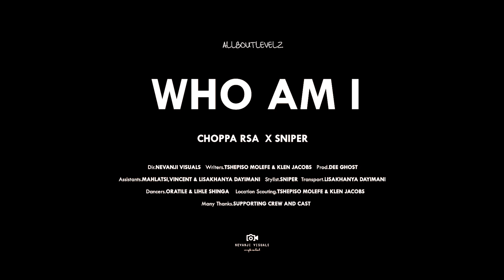Choppa RSA x Sniper Who Am I? Dir by Nevanji Visuals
Choppa ft Sniper Who Am I? is a song discussing identity and purpose in an african childs life chasing his dreams without forgetting his roots and origin.It talks about how a black child must be destined to prosper and should not be held back by his identity,race,gender etc...The song basically tells us to never forget who you are no matter where you go in life.